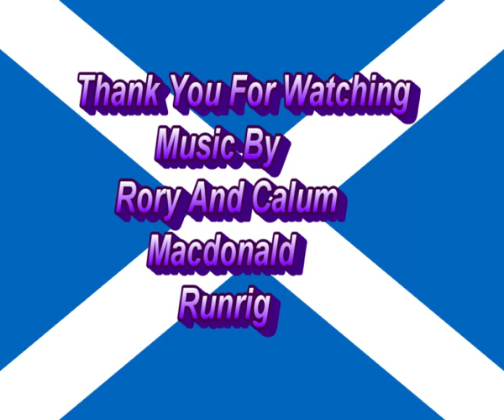The Band From Rockall - When i Walk Among the Hills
Video and Photos of Scotland and its Amazing Scenery
Fife Part-2

The Band From Rockall
Rory and Calum Macdonald
Runrig